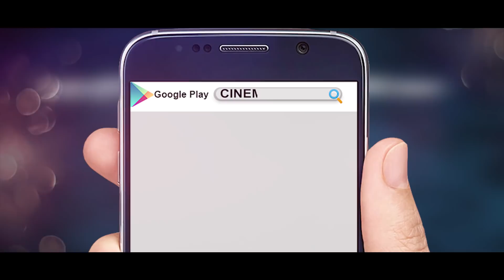Megh Konna Trailer | Ferdous | Nijhum Rubina | Megh Konna Bengali Movie 2018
Title: Megh Konna Trailer
Movie: Megh Konna
Screenplay & Directed By Minhajul Islam
Produced By AZM Zahangir Kabir
DOP - Mahfooz-ur Rahman Khan
Editor-MD. Shahidul Haque
Music Director- Shaouquat Ali Emon
Choreographer- Masum Babul & Habib
Lyrics- Shahidullah faraizee, Anurup Aich & Kabir Bakul